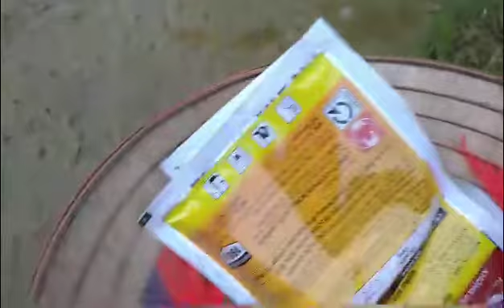dịch ốc bươu vàng trên đồng ruộng